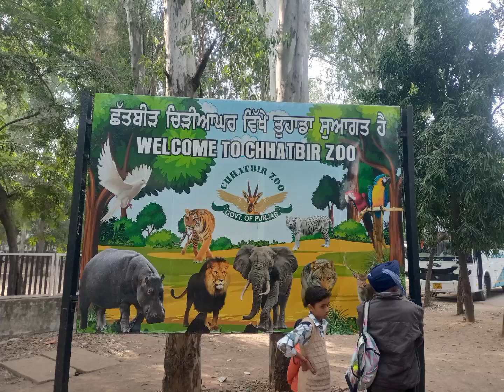CHHATBIR ZOO TOUR of Doon Public school Narwana